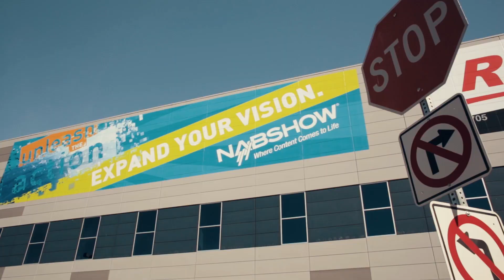Chris Pavlovski Speaks at NAB 2018 on Rumble's Video Platform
Here is the CEO of Rumble, Chris Pavlovski speaking at the NAB 2018 show regarding many aspects of the Rumble video platform, including the recent $20 million dollar investment that Rumble will be making into its creator community.